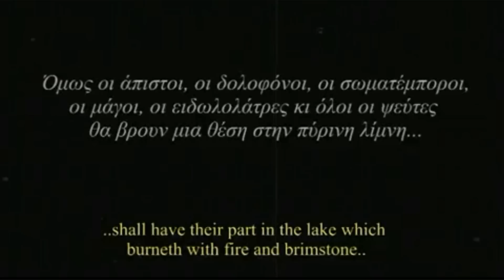Second Death (Δεύτερος Θάνατος) Trailer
Trailer of forthcoming Greek thriller from Petropoulos Movie Productions. Directed by Chris Petropoulos and Marietta Petropoulou.